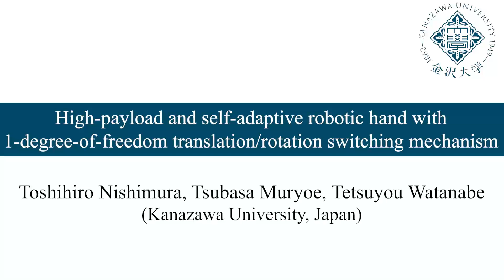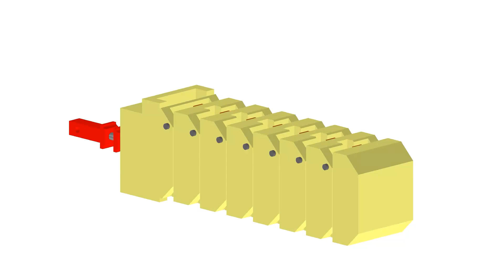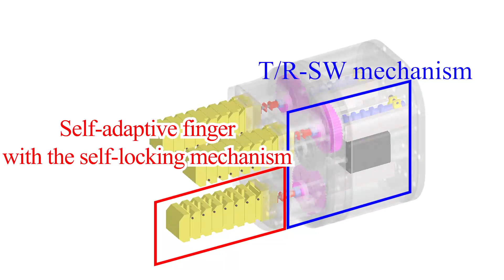High-payload and self-adaptive robotic hand with 1-DOF translation/rotation switching mechanism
Toshihiro Nishimura, Tsubasa Muryoe, Tetsuyou Watanabe, "High-payload and self-adaptive robotic hand with 1-degree-of-freedom translation/rotation switching mechanism," in IEEE Robotics and Automation Letters, doi: 10.1109/LRA.2023.3254461.

This study proposes a novel robotic hand that can achieve self-adaptive grasping and a large payload (over 20 kg) with a single actuator. Accordingly, two novel mechanisms, an actuation system with self-motion switching and a self-adaptive finger with a self-locking mechanism, are installed in a 1-degree-of-freedom robotic hand. The actuation system switches the output motion from translational to rotational according to the applied external load. The finger is bent by inserting a flexible shaft inside it. Its bending posture can conform to the shape of the object owing to the flexible shaft, and the posture is fixed by a self-locking mechanism, which can be released by the rotational motion of the actuation system. This study presents a mechanical analysis of these mechanisms to achieve the desired behavior. The analysis was validated experimentally, and a robotic hand with these mechanisms were evaluated using grasping tests.